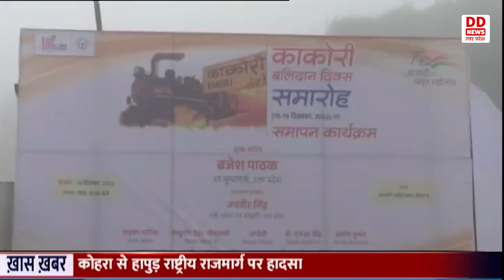Lucknow में उपमुख्यमंत्री Brajesh Pathak ने शहीदों को श्रद्धांजलि अर्पित की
काकोरी बलिदान दिवस के अवसर पर पांच दिवसीय समारोह के समापन अवसर पर प्रदेश के उपमुख्यमंत्री ब्रजेश पाठक ने शहीदों  को श्रद्धांजलि अर्पित की। उपमुख्यमंत्री ने काकोरी ट्रेन एक्शन पर आधारित चित्र प्रदर्शनी का उद्घाटन और सांस्कृतिक विभाग द्वारा माईगॉव के माध्यम से स्वतंत्रता आन्दोलन विषयक ऑनलाइन राष्ट्रीय क्वीज प्रतियोगिता का शुभारंभ किया। इस अवसर पर उपमुख्यमंत्री ने स्वतंत्रता संग्राम सेनानियों के परिजनों को सम्मानित भी किया। उन्होंने समारोह को सम्बोधित करते हुए कहा कि 9 अगस्त 1925 को हमारे शहीदों ने देश की आजादी के लिए प्राणों की चिंता न करते हुए अंग्रेजी हुकूमत को चुनौती देते हुए इसी स्थान पर खजाने को अपने नेतृत्व में कब्जा करने का काम किया था। समारोह में सरकार की योजनाओं के स्टॉल, काकोरी शहीद स्मृति युवा मेला सहित सांस्कृतिक कार्यक्रमों का आयोजन किया गया। इस अवसर पर भाजपा के विधायक आशुतोष टंडन, नीरज बोरा और अन्य भाजपा नेता उपस्थित रहे।